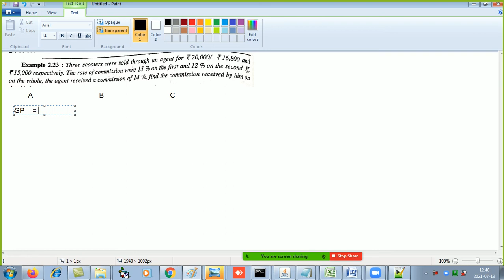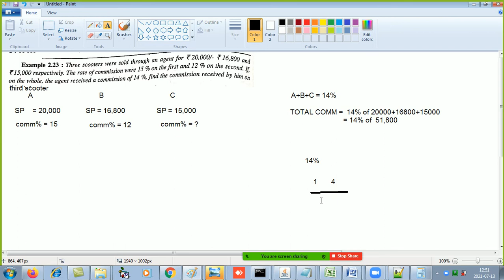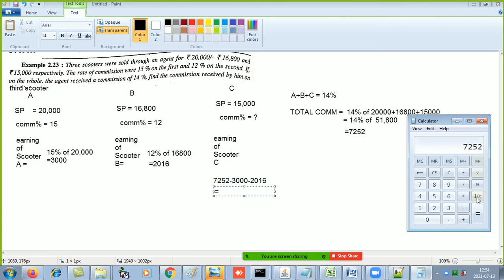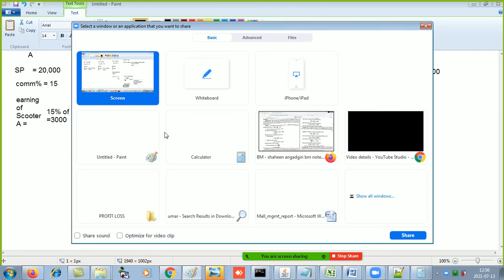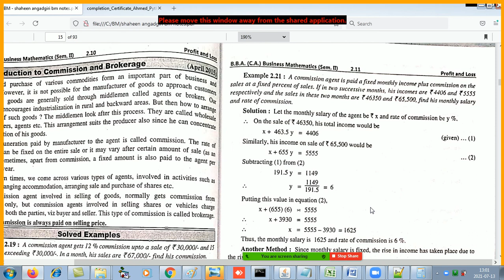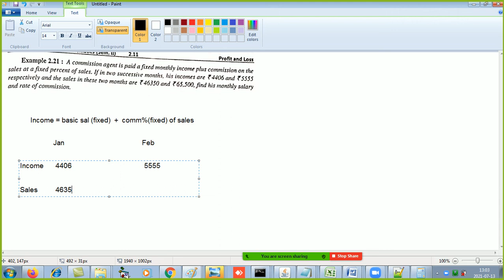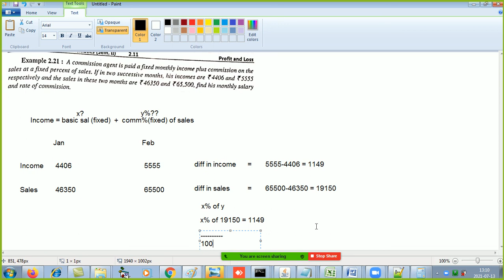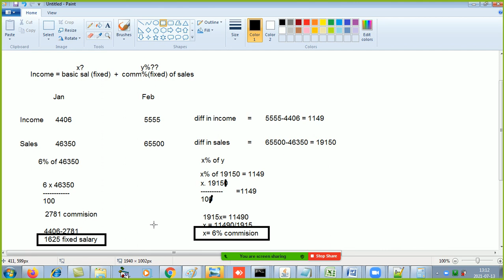PROFIT & LOSS ( Commission part 2)